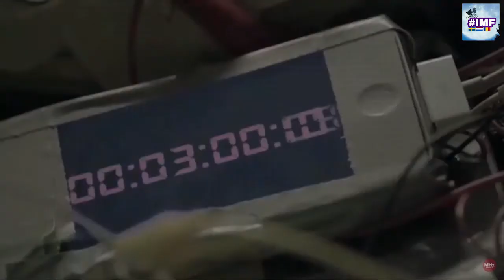Nordic shows you should watch after Beartown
In this video we talk about what Nordic shows you should watch after you watched Beartown, the HBO Nordic series based on a Fredrik Beckman novel. We give our tips for other productions from the Nordics including some great nordic noir series but also some more light hearted television. In this 'what to watch video' we mainly talk about other Swedish series and movies and some Danish productions you should watch.

What's your favourite series or movie from the Nordics?

On our channel we keep a close eye on the latest Nordic series since Bas is living in Sweden.

We also made a review video for Beartown and a video about the differences between the Beartown novel and series which you can also watch on our channel.

About our channel:

In International Movie Friends movie fans from over the world unite to talk about what we love most.. movies and series! We dig into the news, give reviews, watch trailers and talk with movie and series fans from all over the world in the comments. Do it, just do it!

*Meet Sven: Dutchmen from Amsterdam, Italian/Swiss wife, journalist, likes to watch complicated European and Surinam movies, father.